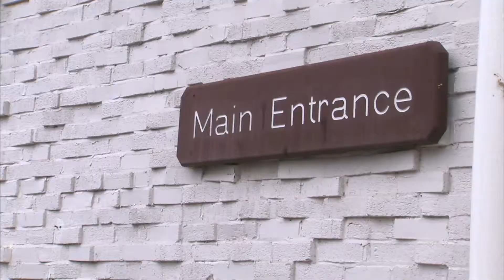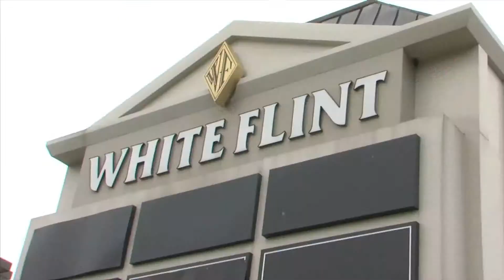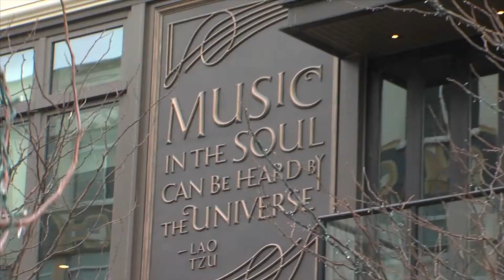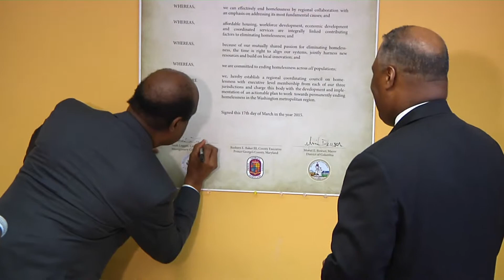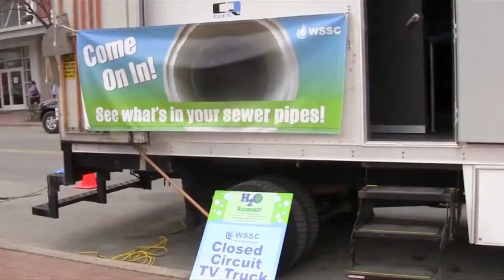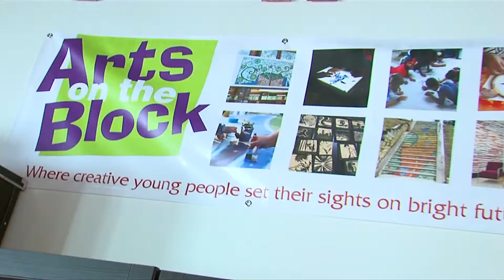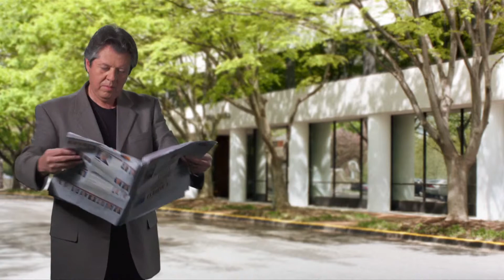Cápsula Informativa del Condado de Montgomery Episode 256 March 20, 2015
Lorna Virgili hosts “Cápsula Informativa del Condado de Montgomery”, a Spanish language informative show.  On this program we feature the following stories: County Executive Isiah Leggett announces his recommended FY16 Operational Budget;  County Council takes a second look at the $89M budget for the construction of the Wheaton Library and Recreation Center; top leaders from Montgomery, Prince Georges Counties and Washington DC participate in a Homelessness Summit; MCPS students showcase business plans in an entrepreneurial competition and  we bring you an update on the urban development on the White Flint area. These stories plus what happened in our Radio Show “Montgomery al Día” this week.